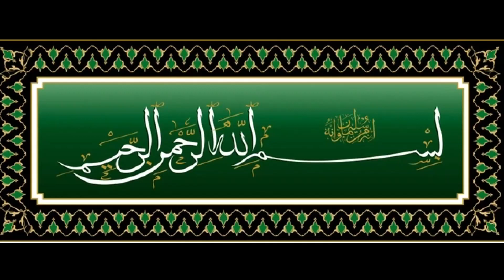🟢khuda ko dikhawa pasand nahi